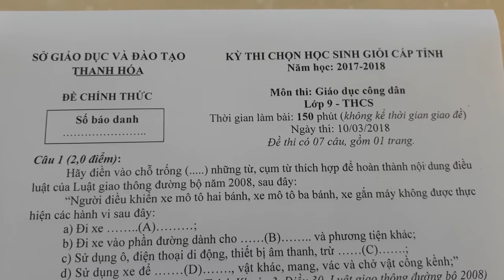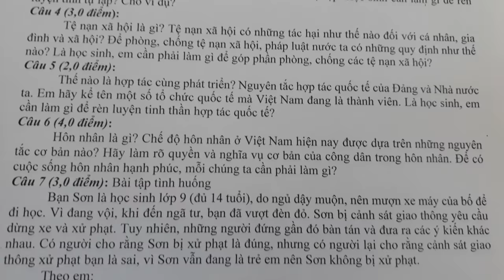đề hsg môn GDCD Giáo dục công dân lớp 9 - cấp tỉnh Thanh Hóa 2017 - 2018